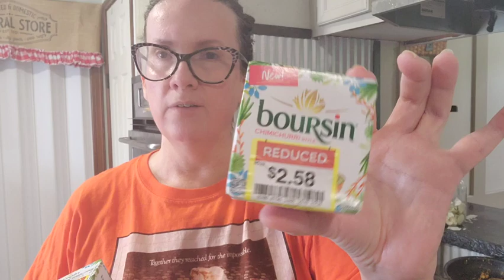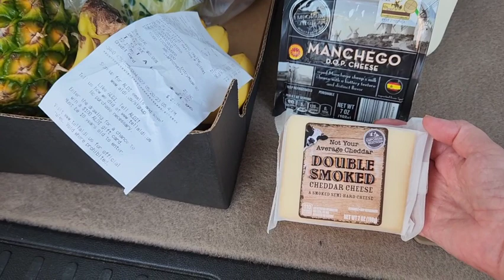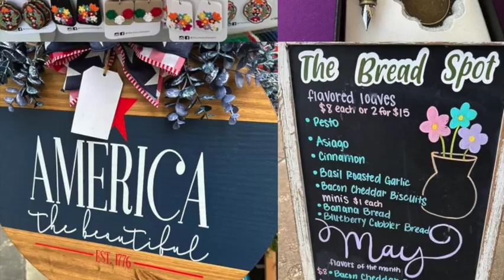Deals and Blue Bell Dr. Pepper Float Ice Cream Review